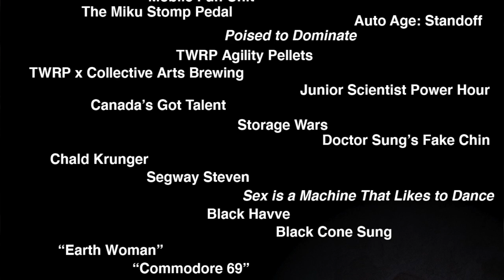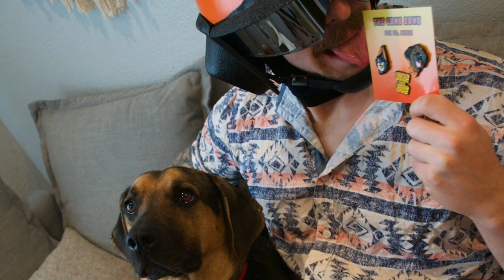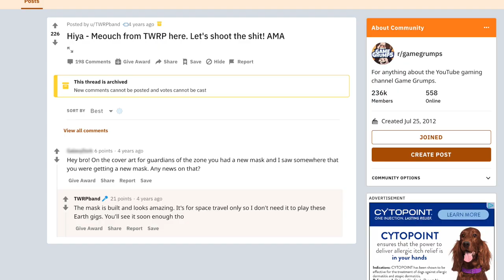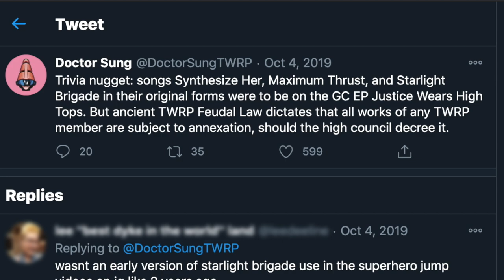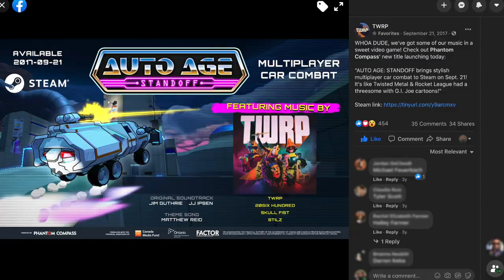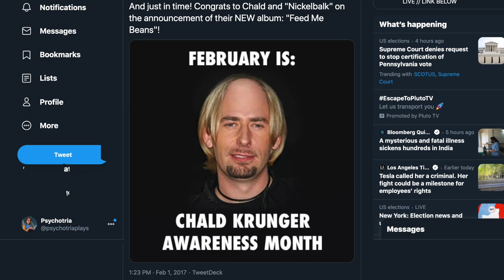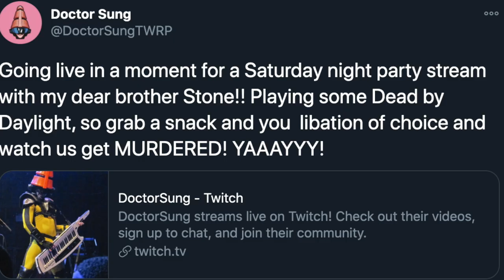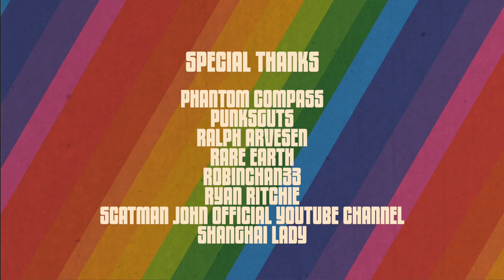The TWRP Iceberg Explained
This was a massive undertaking. I hope you enjoy it and come away having learned something.